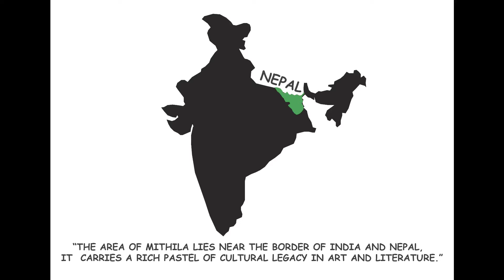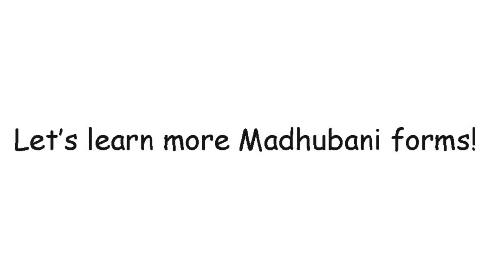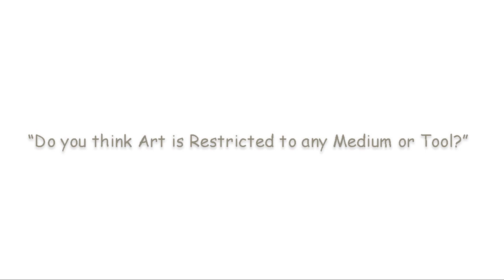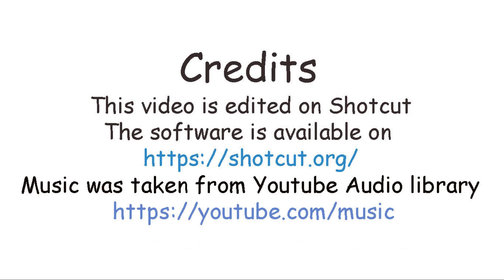Art of Madhubani | Learn Indian Art that is characterized by its eye-catching geometrical patterns.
Learn the Indian Art that is characterized by its eye-catching geometrical patterns. Madhubani paintings were traditionally done on freshly plastered mud walls and floors of huts and  made from the paste of powdered rice. It is now also done on cloth, handmade paper and canvas. Artists use use twigs, brushes, nib-pens, and matchsticks that they dip in natural dyes  to make these adorable paintings. Madhubani painting has remained confined to a compact geographical area in India and the skills have been passed on through centuries.